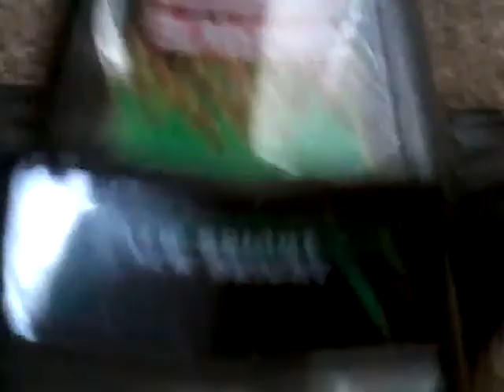Something is happening to my rc car,it moving when a person is not controlling it **Creepy**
Help me find a way to fix this